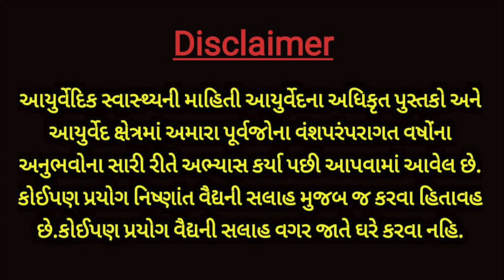હરસ-મસા ઓપરેશન વગર આજીવન મટાડવા હોય તો આ 3 વસ્તુ ખાવાની બંધ કરો - Hemorrhoid treatment in ayurved